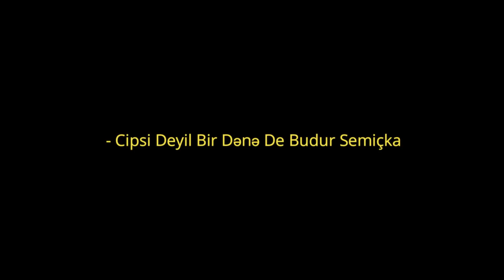24 SAAT BOYUNCA HƏRŞEY QARA!!! (Qara Burger, Qara Çay)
Hərkəsə Salam Dostlar Bu Videoda 24SAAT Boyunca Sadəcə Qap-qara Geyindim, Qara Burger Yedim, Qara Makaron Hazırladım. Bu videoda İnanılmaz Əyləndim. Məncə Siz də 24 Saat Qap-qara, Simsiyah Challange Videomda Əylənmişsinizdir. Videonu Sona Qədər İzləməyi Unutmayın :)

Hərkəsə Salam Mən Samir Soff. Kanalımda oyun gaming , eyləncə , challange , komediya , şaka zarafat , şarkı mahnı , vlog , montaj , və s tərzdə videolar tapa bilərsiniz Əgər xoşuna gəldisə kanala abunə ola bilərsiniz.

İZLƏDİYİNİZ ÜÇÜN TƏŞƏKKÜR EDİRƏM!